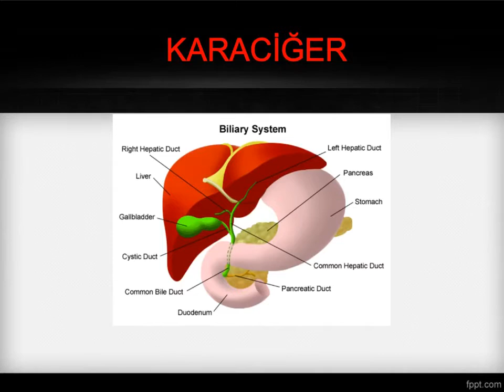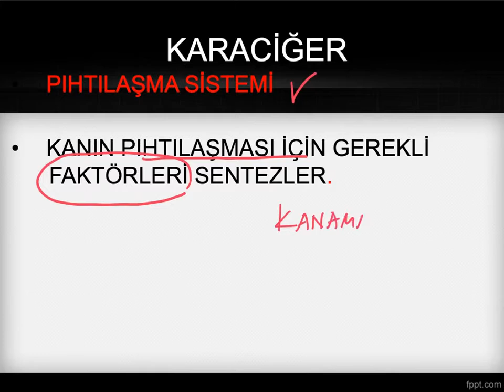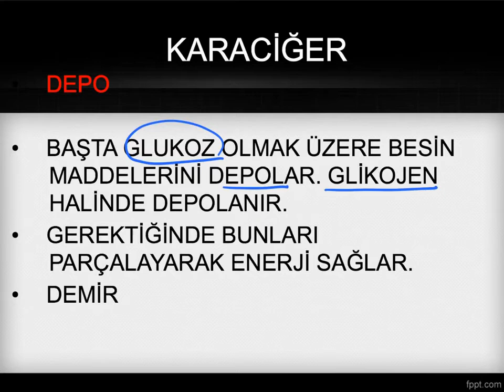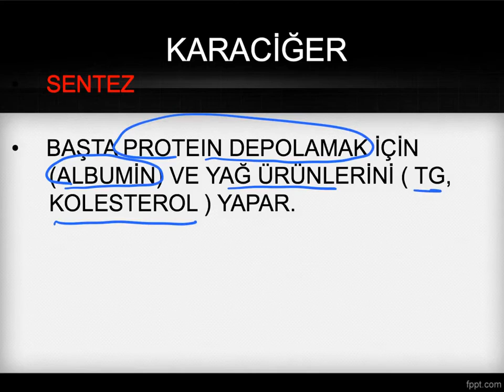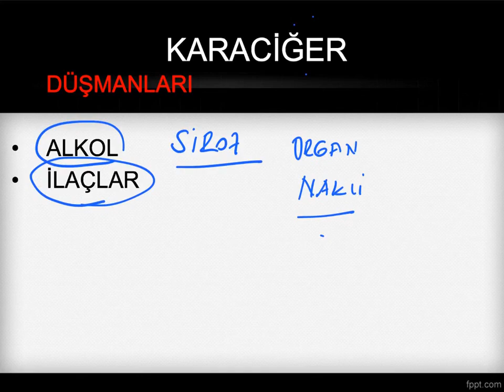KARACİĞER NE YAPAR? KARACİĞERİN GÖREVİ, SERDAR AKGÜN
Karaciğerin görevi nedir?, Karaciğerin fonksiyonları, Karaciğer nedir?
Karaciğer hastalıklarının belirtileri nelerdir?